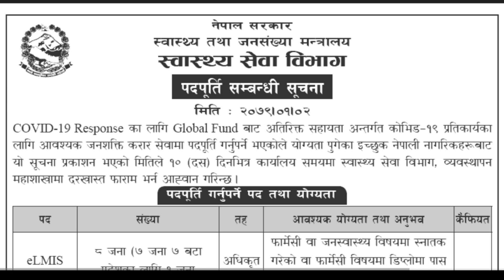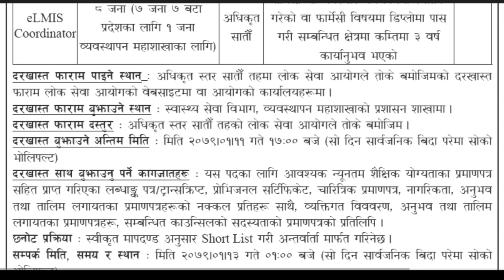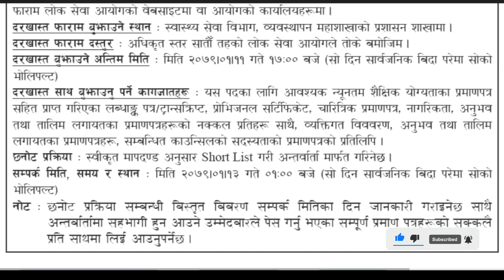New Job vacancy 2079 || Government of Nepal, Ministry of Health and Population, Department